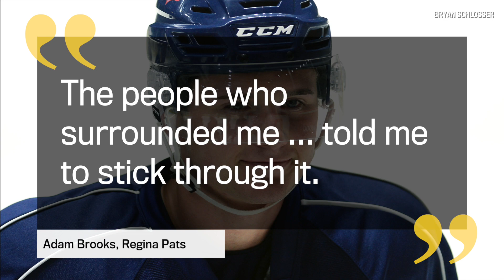Back-to-back 100-point seasons for Brooks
Regina Pats captain Adam Brooks, drafted by the Toronto Maple Leafs in the 2016 NHL draft, has recorded back-to-back 100-point seasons after a slow start to his WHL career.